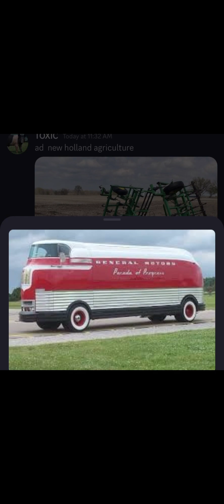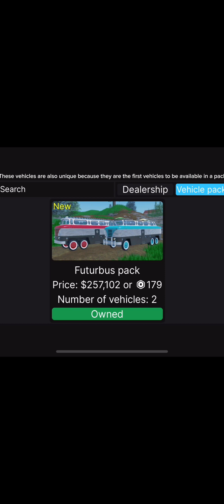The biggest update EVER! in Off Roading Epic